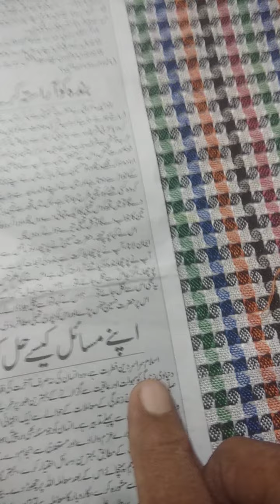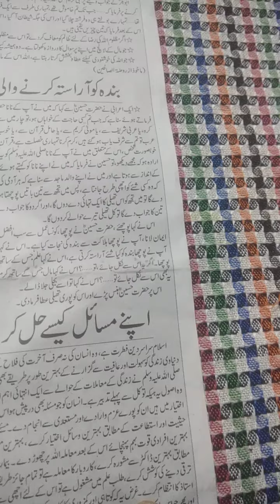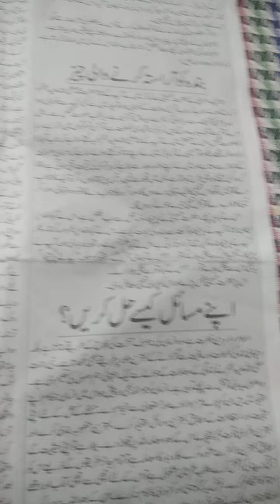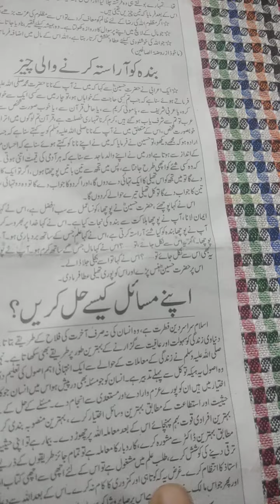Deen Ki BAAT